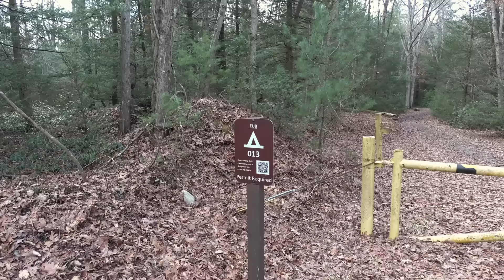What's In The Creepy Outhouse?